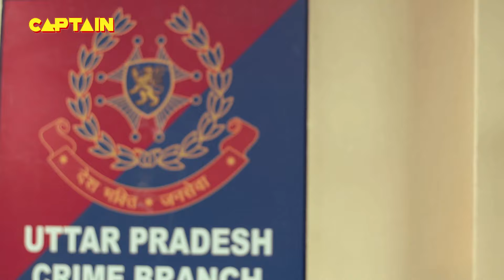सत्य घटना || नई कहानी || New Season Full Episode TV Serial || EP 271 || C.P सतर्क